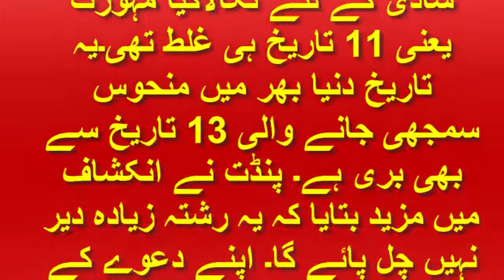Anushka Sharma and Virat Kohli Bad News Shortly After Marriage 2018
Shortly After Marriage, Bad News Came To Kohli and Anushka Sharma
Bad News For Virat Kohli And Anushka Sharma Soon After Marriage | PTV Sports